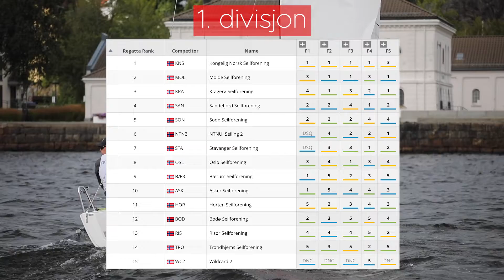Seilsportsligaen Stevne #2 dag 1 Larvik del 2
Recap av dag 1 under stevne #2 Larvik